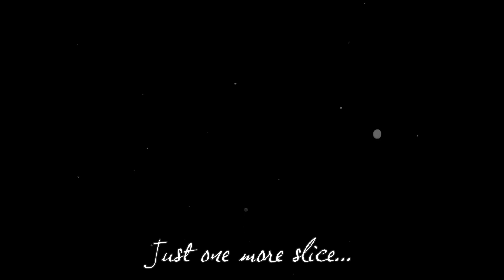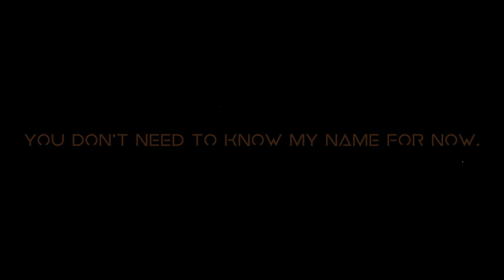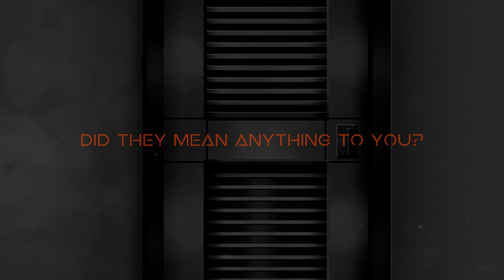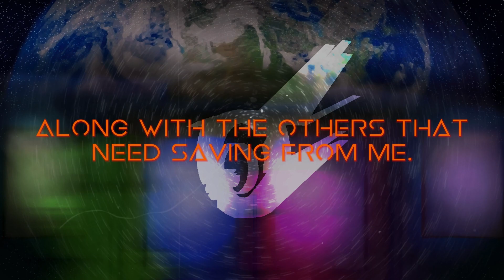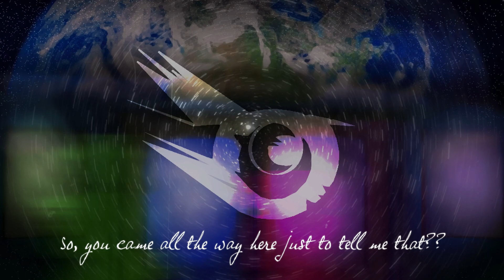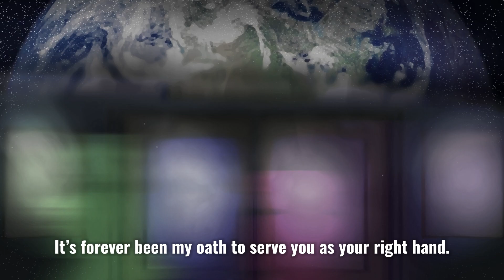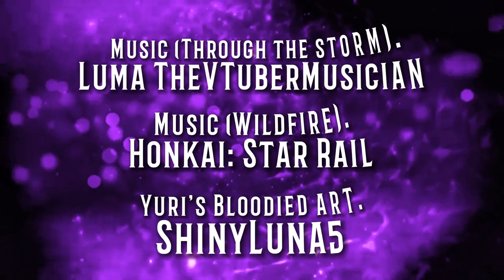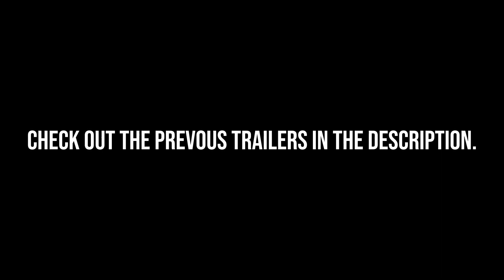IRIS - Yuri's Venting (Doki Doki: Hibernation Trailer)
SEE THE FULL DOKI DOKI: HIBERNATION CHARACTER TRAILERS!

CAST:

CraftedBrother05 (Scriptwriter, VA, Video): @CraftedBrother05

Aevee Animations (Proofreading, IRIS Animation): @aeveevee

Luma TheVTuberMusician (Music): @LumaTVM

C. ArtisticStudios (Yuri's VA): @Manic-Creations

EnneBeam (Yuri's Mother VA): @Ennenie.Bennenie

Void of the Eyes (Additional art)

MORE STUFF ABOUT DOKI DOKI: HIBERNATION